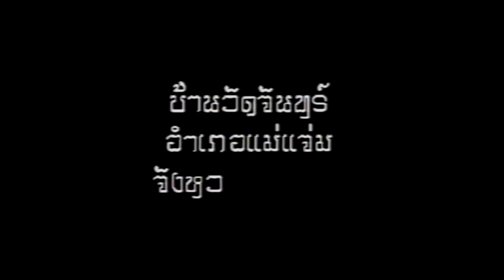คาราบาว - ปกากะญอ (Official Music Video)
เพลง : ปกากะญอ
ศิลปิน : คาราบาว
อัลบั้ม : ช้างไห้